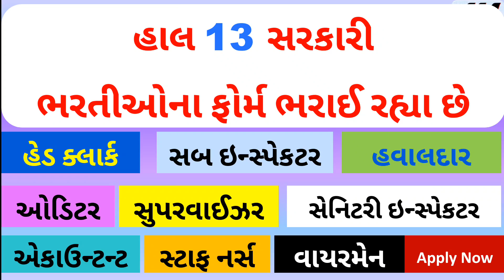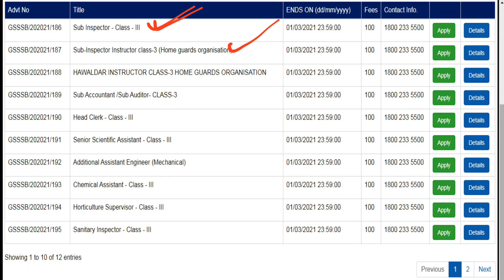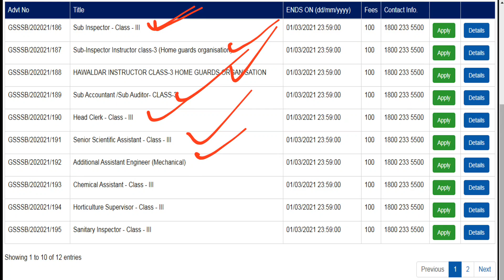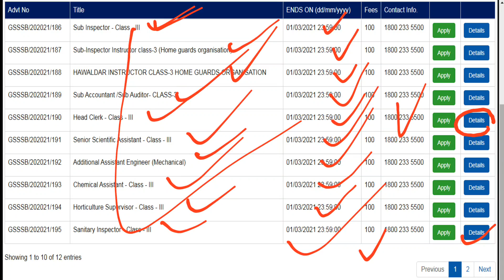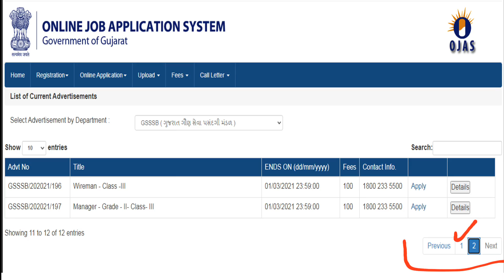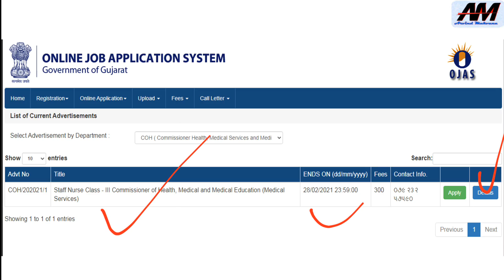હાલ 13 સરકારી ભરતીઓના ફોર્મ ભરાઈ રહ્યા છે | 13 government recruitment forms are being filled